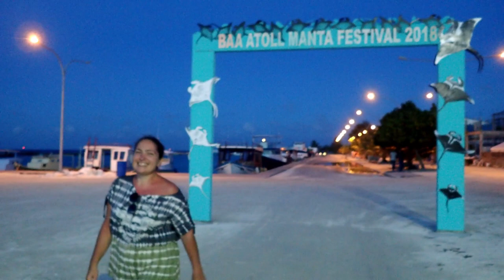Maldives Dharavandhoo Island Review 2019 - TRAVEL VLOG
This our travel review of Maldives Dharavandhoo Island

This island is surrounded by clear waters known as Dharavandhoo Thila and Hanifaru Bay; which are famous amongst divers around the world, for it is a sanctuary for a variety of marine life, including manta rays and whale sharks. This globally renowned eco-life zone is now strictly protected by law.

Why you have to choose this Island
* Direct access to domestic Airline
* you can get amazing underwater experience with untouched Coral reed around the island
* near by world-famous Maldives marine protect area. if you can go there.. you can snorkeling with bunch of Manta ray
* You can get cheaper prices for excursions - sandbank trip, uninhabited island trip..etc

Captured by Travelly - Enjoy the World

We hope you enjoyed the video! If you have any questions please feel free to message us on our Facebook page - TRAVELLY or in our or just drop us a line in the comments below the video If you are interested in traveling by yourself on a budget & you wanna get many practical tips and real travel experience pictures from different parts of the world

Our Camera Tools